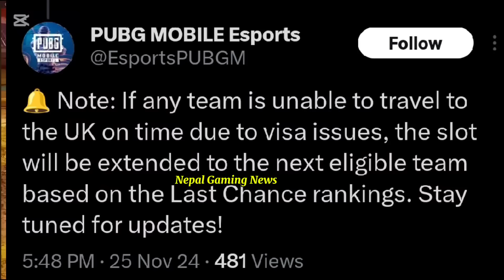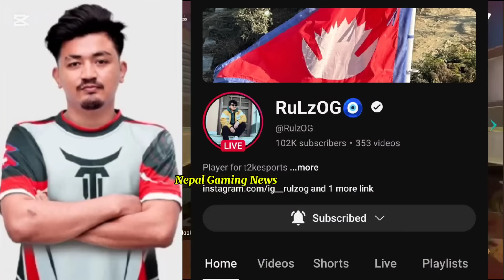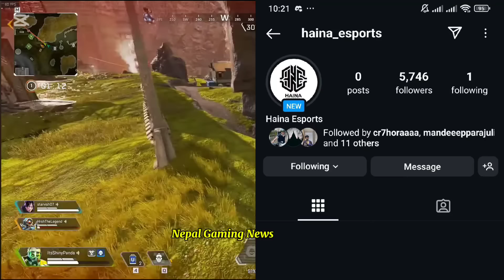4MV Got PMGC Final Slot - Cr7Horaa? JOKER Not Joining Haina Esports? Drs Killer Yt T2K Rulz Haitdami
4MV Got PMGC Final Slot - Cr7Horaa? JOKER Not Joining Haina Esports? Drs Killer Yt T2K Rulz Haitdami

00:00 starts
0:15 Pubg Big Notice ?
1:01 Rulz on Silver play button ?
1:17 Rulz on study or Pubg ?
2:05 Rulz why not Joining Bachelors
2:34 Joker Snipeyt Joining haina Esports Misleading?
5:12 Haina esports Insta Recover / Why delay To reveal two player reveal?
5:34 Killer yt on haters
7:11 Haitdami About PMNU
8:01 Navi visa issue 4MV Got slots - Cr7horaa?

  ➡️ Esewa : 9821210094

Video small portion From @cr7horaaYT @RulzOG @haitdami69 @drsxkilleryt
Backgroung Video @NoCopyrightGameplays